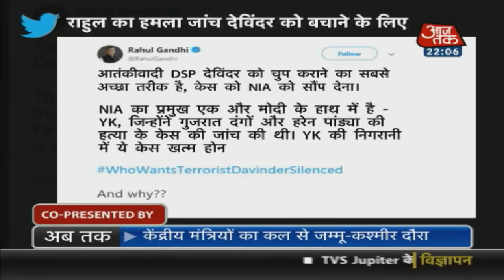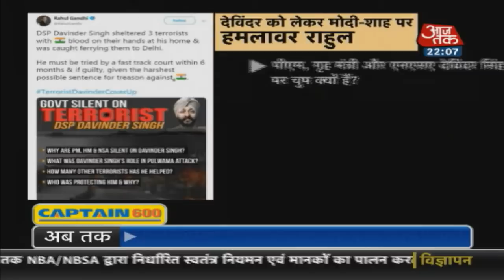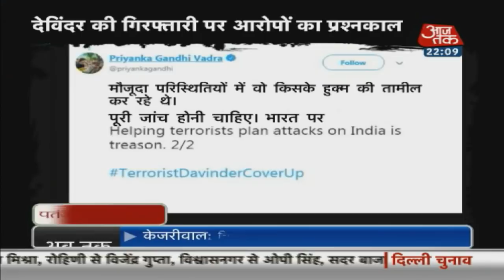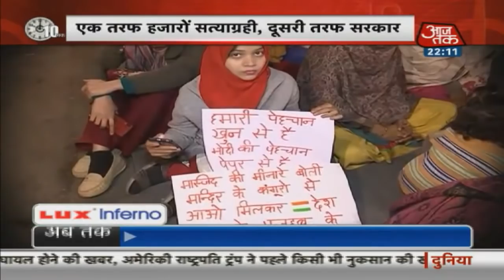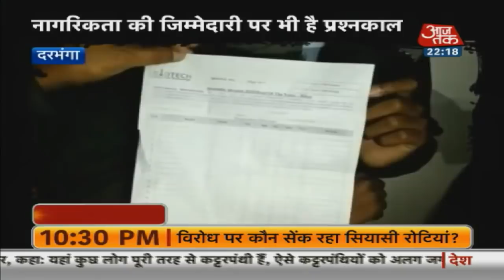कहीं नागरिकता पर तो कहीं बच्चों की मौत पर, प्रश्नकाल का वक्त है । देखिए Dastak । Naveen Kumar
देशभर में दिनभर में आज ऐसी कई बड़ी खबरें रहीं जिन्हें देखने के बाद आप भी कहेंगे, देश में प्रश्नकाल चल रहा है
खुफिया कैमरे में कैद कोटा के अस्पताल का सच(0:36)
देविंदर सिंह बना सरकार के लिए आफत (5:31)
शहर-शहर शाहीन बाग (11:15)
दरभंगा में जब फंस गया प्रिंस (17:50)